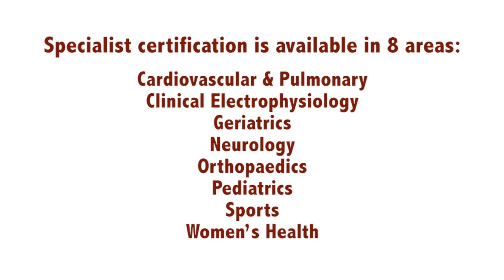Maximize Your PT Potential With ABPTS Specialist Certification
ABPTS offers board-certification in 8 areas: cardiovascular and pulmonary, clinical electrophysiology, geriatrics, neurology, orthopaedics, pediatrics, sports, and women’s health.